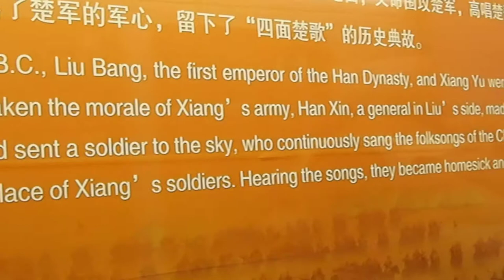Aitvarų muziejus. Istorija.